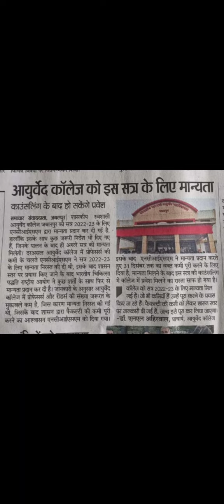आयुर्वेद कॉलेज को इस सत्र के लिए मान्यता काउंसलिंग के बाद हो सकेंगे प्रवेश